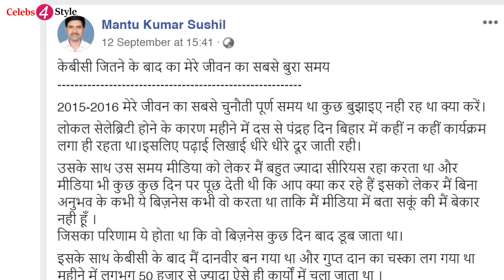कैसे कंगाल हुए KBC में 5 करोड़ जीतने वाले सुशील कुमार! पूरी कहानी | KBC Winner Sushil Kumar